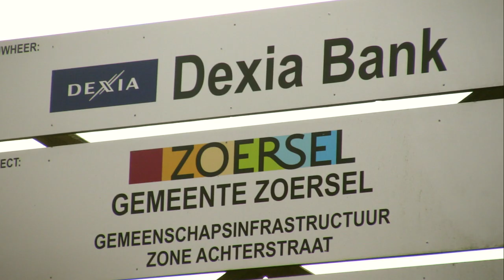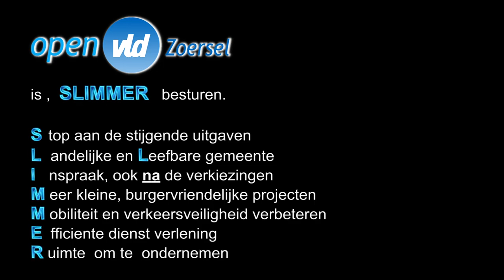Stan Bartholomeussen Open VLD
Stan Barholomeussen Open VLD